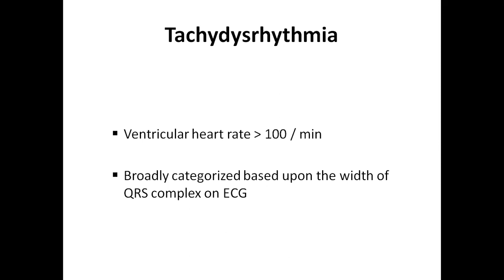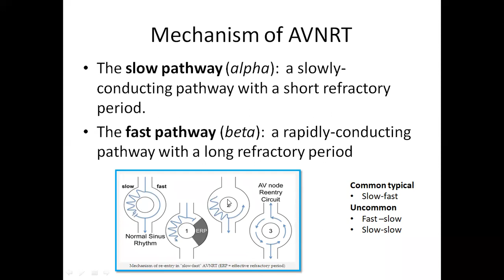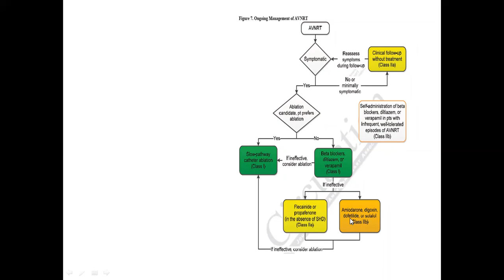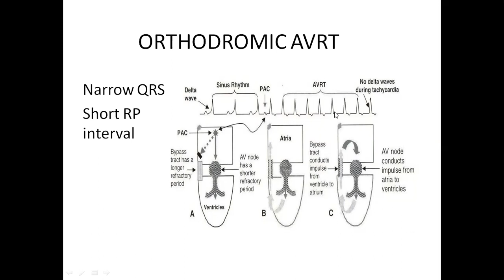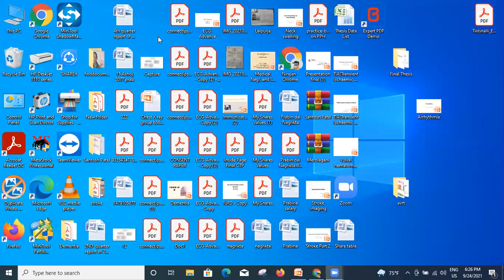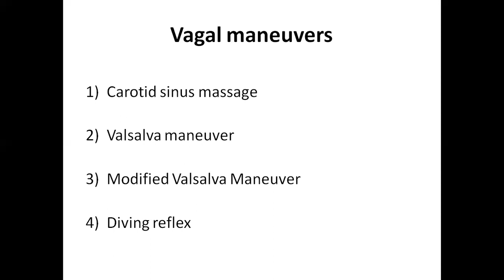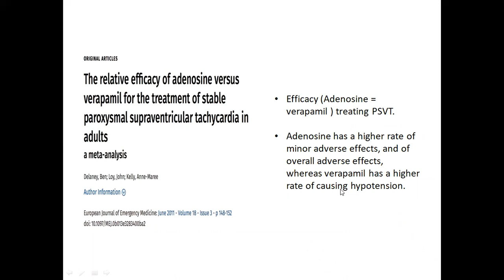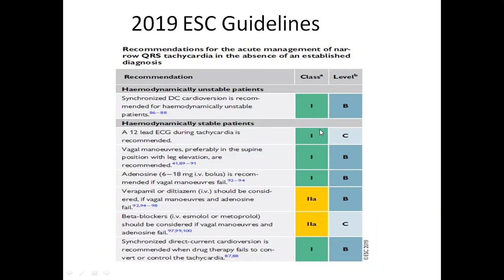AVNRT AVRT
"Knowledge Cafe - Resident's Round"